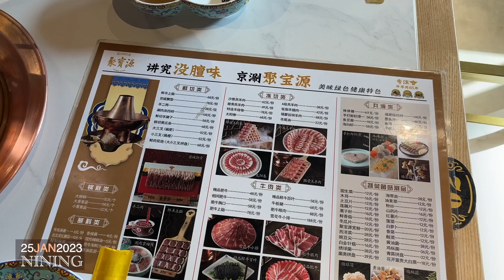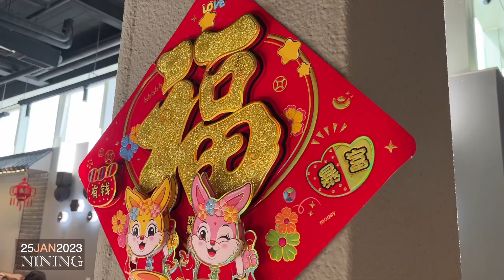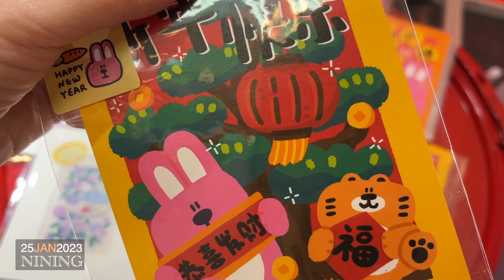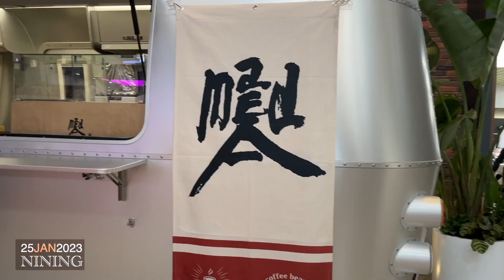MAKAN HOTPOT HALAL KHAS BEIJING YUK~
Hai, NIHAO, saya Nining, asli Beijing, Tiongkok.
Perayaan Tahun Baru Imlek akan berlangsung sampai hari Cap Go Meh, tapi libur panjang sudah berakhir.
Pada hari kerja pertama, Nining masih mengenang kembali happy hour bersama keluarga pada hari ke-4 liburan di Restoran Hotpot Halal Ju Bao Yuan 聚宝源 yang sudah bersejarah 77 tahun itu.